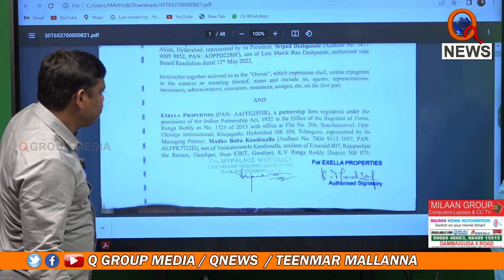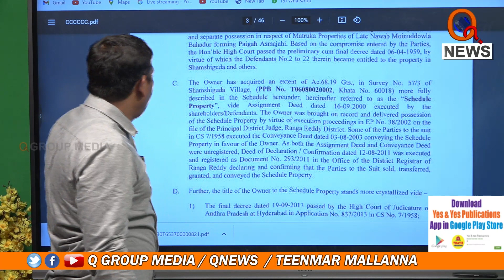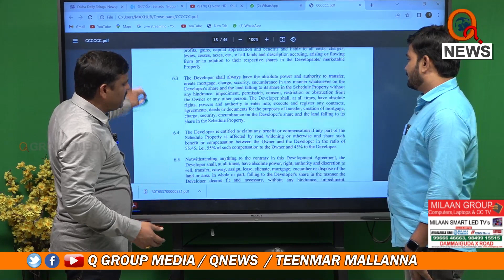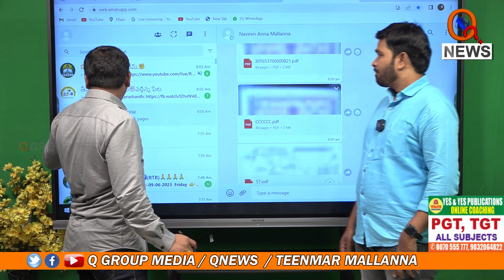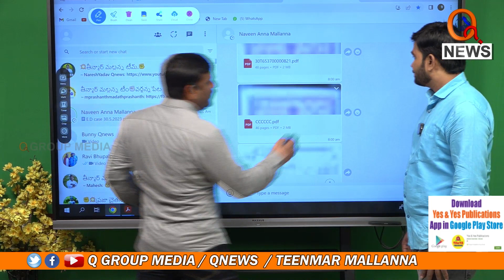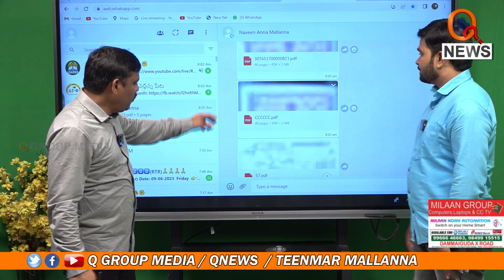72 ఎకరాల భూమి కల్లాస్ Teenmarmallanna I Shanarthi Telangana e-paper